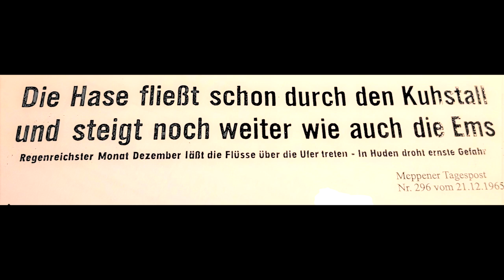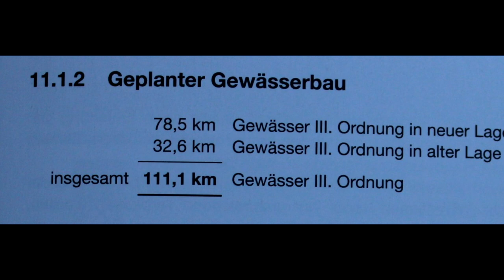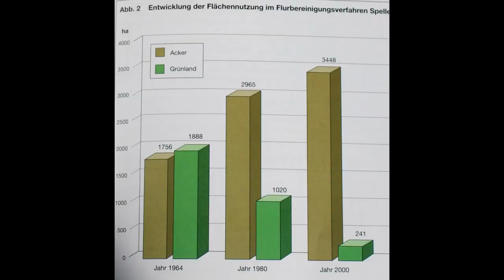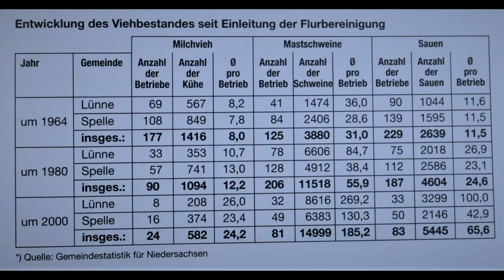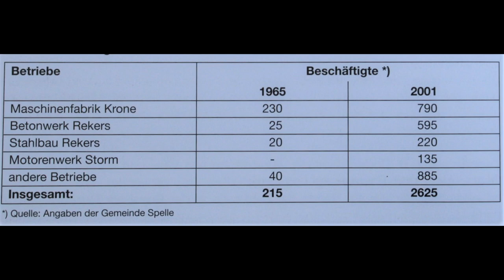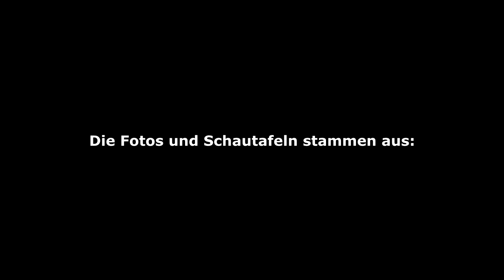youtube video #-2in2XE1zWA